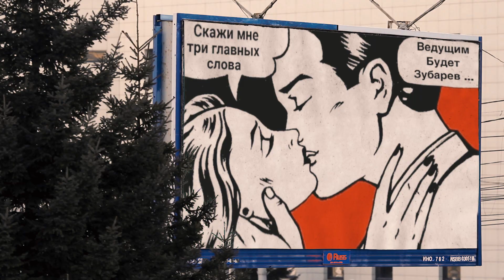ВЕДУЩИМ БУДЕТ ЗУБАРЕВ.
Рекламный ролик для Михаила Зубарева.
В ролях: Савва Темнов, Регина Тощакова.